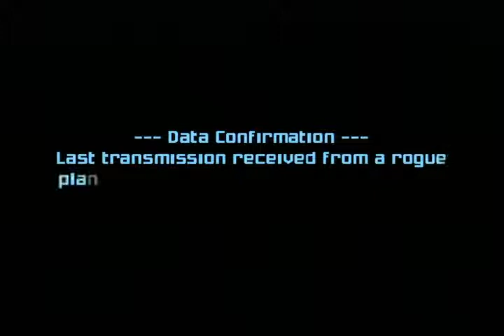Metroid Prime 2 Part 1